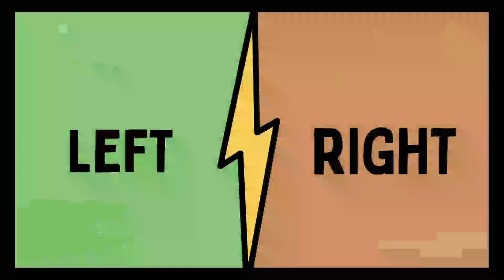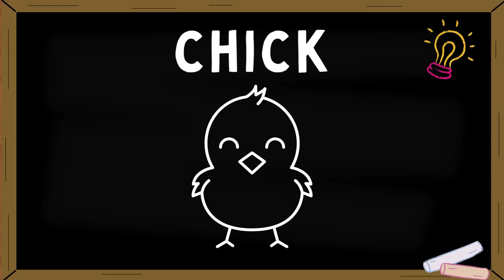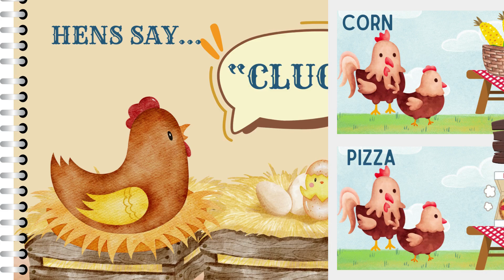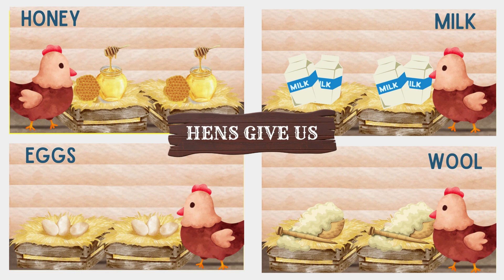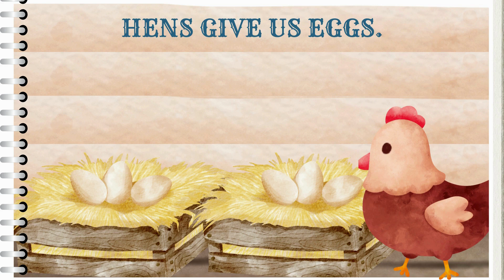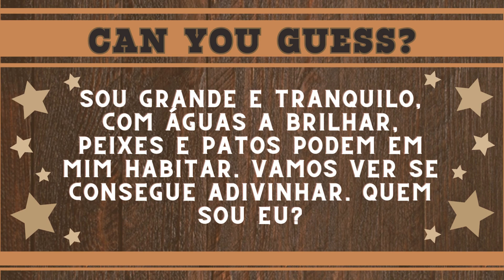AULA 57 WELCOME TO HENHOUSE